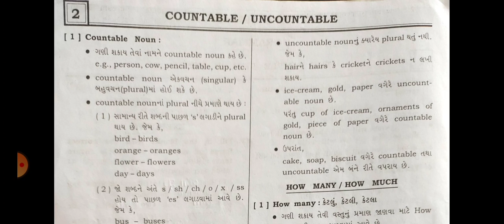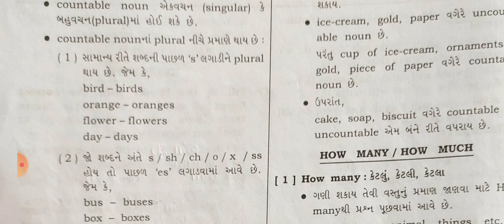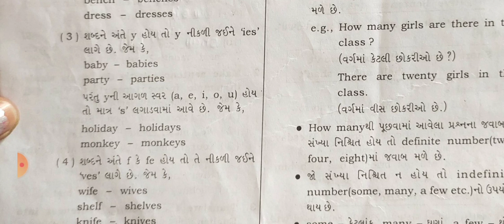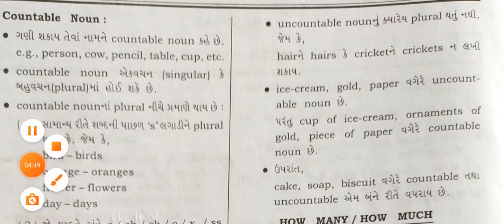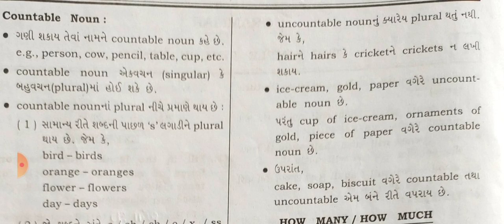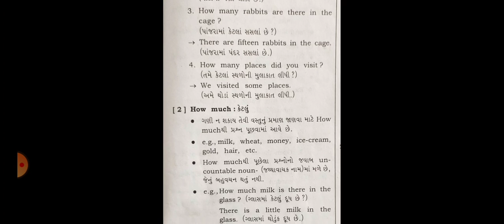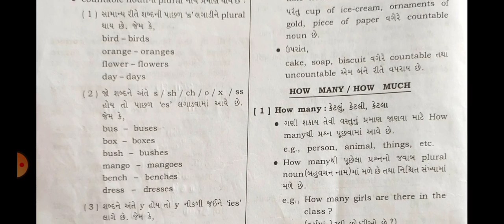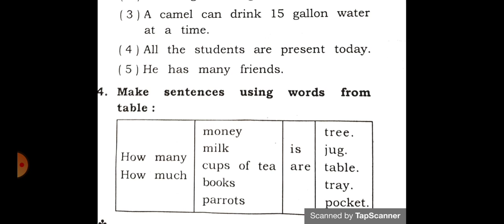Dt:27/04/2021,STD:6,SUB: ENGLISH (GRAMMAR)UNIT:2 COUNTABLE AND UNCOUNTABLE WITH EXAMPLES....